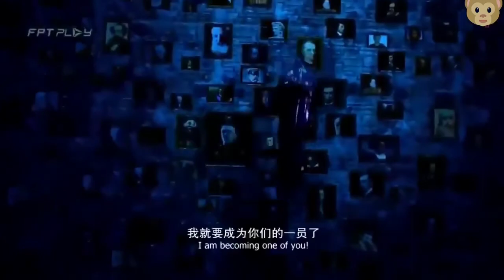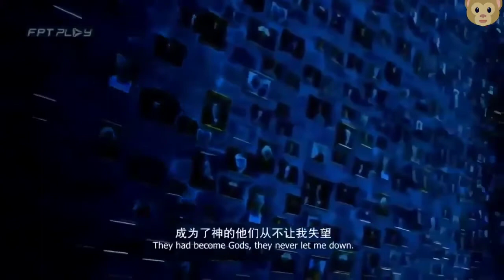Phim hoat hinh 3d Quái vật khổng lồ 3d anime full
HHTQ 3D Anime phim hay nhất sẽ giúp bạn giải trí cuối ngày